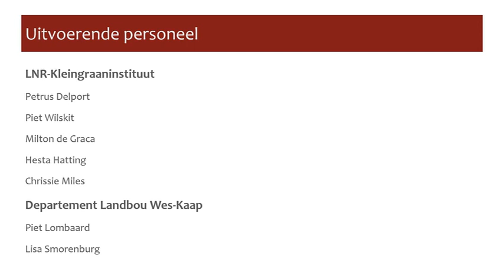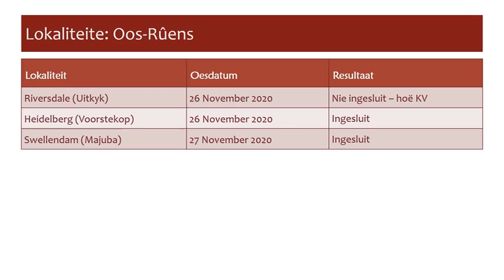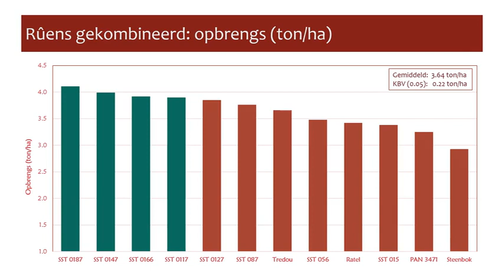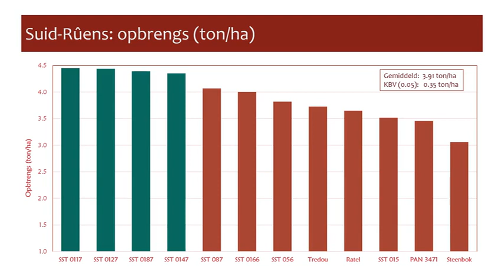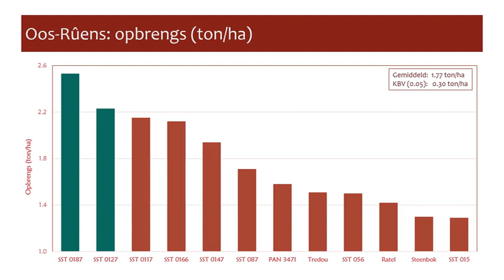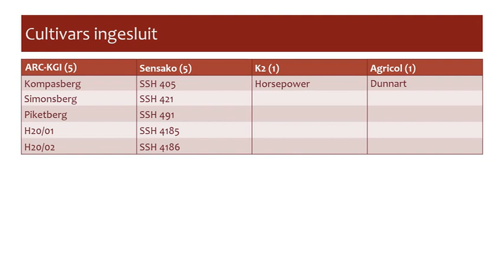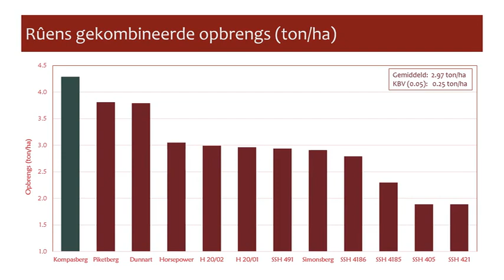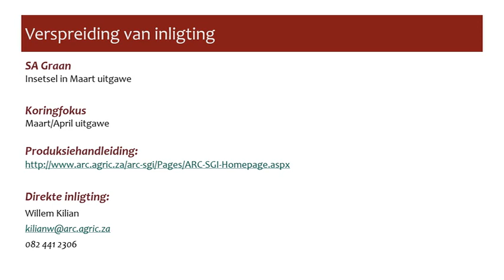Willem Kilian - Koring en Hawer Kultivars